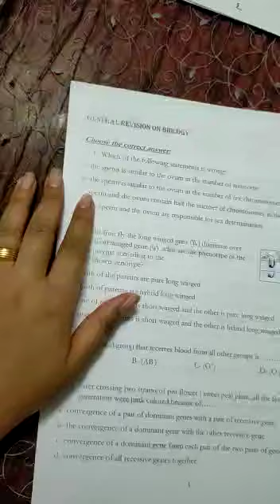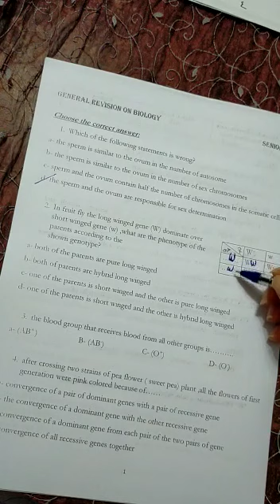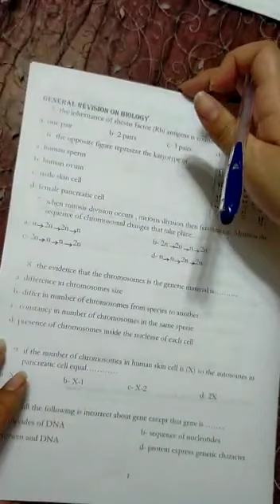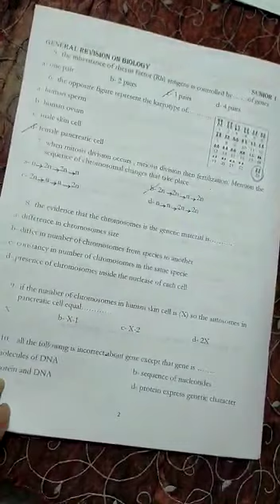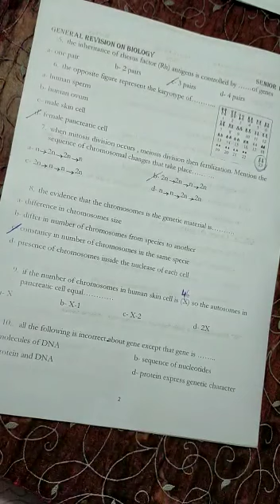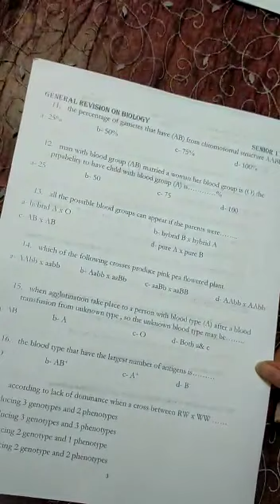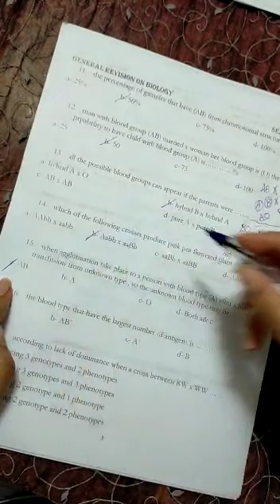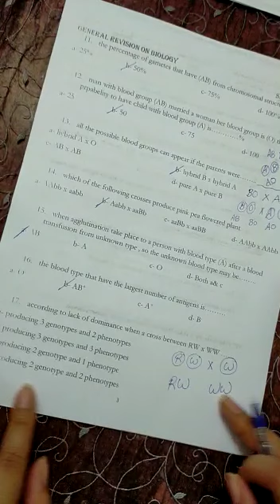Biology senior 1 Revision Mrs. Nada (1)